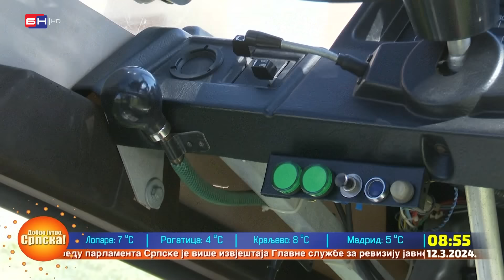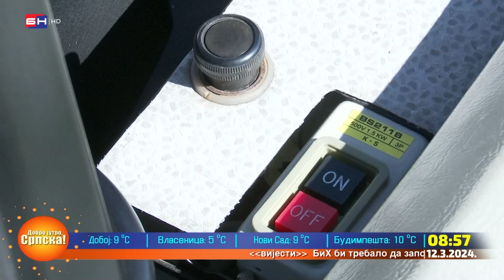Unikatni električni automobil poznatog jutjubera Brace Gajića iz Bijeljine (BN TV 2024) HD